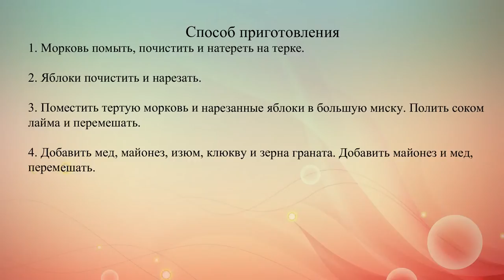Морковный салат c блоками и сухофруктами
Этот салат может стать постным, если вместо майонеза заправить его растительным маслом.